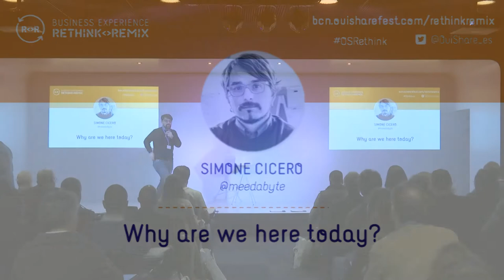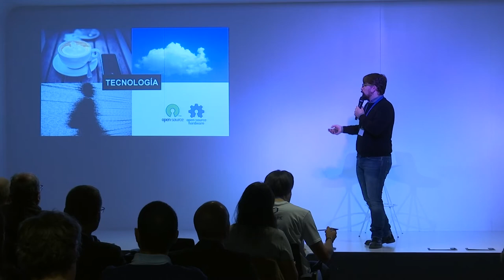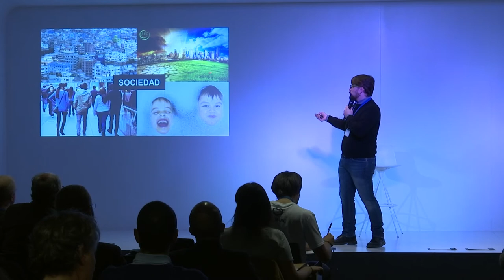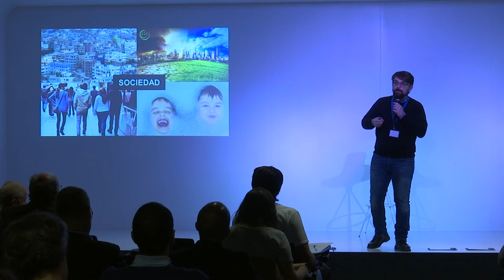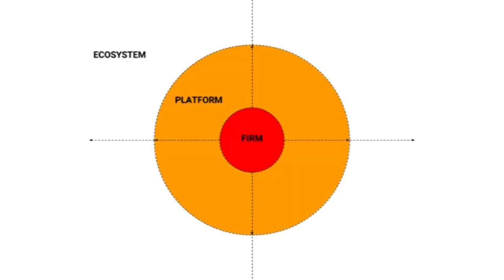OuiShare Rethink & Remix - Simone Cicero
OuiShare Rethink & Remix - Simone Cicero - Why are we here today - ¿Porqué estamos aquí hoy?